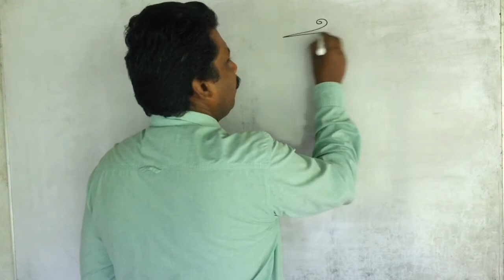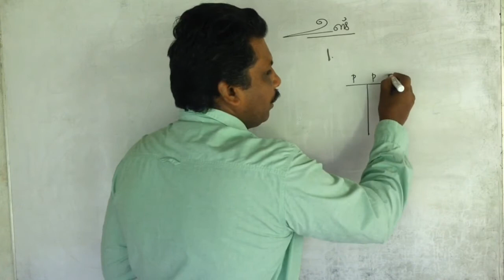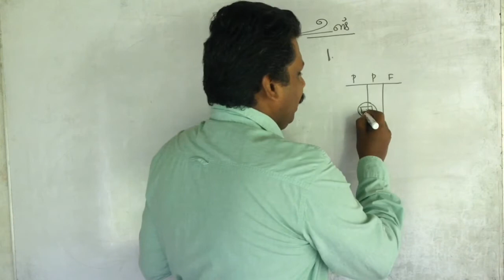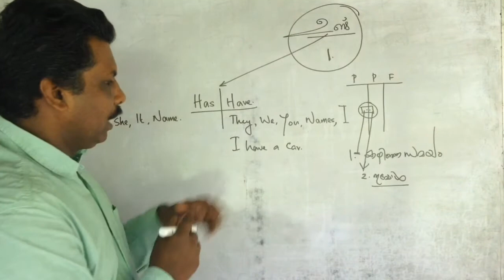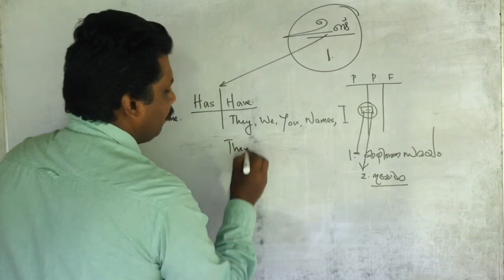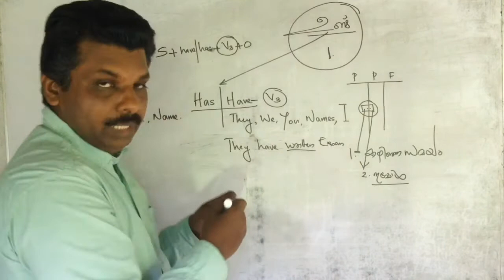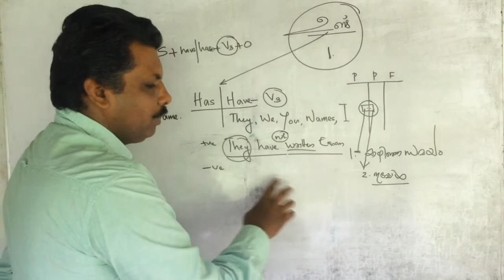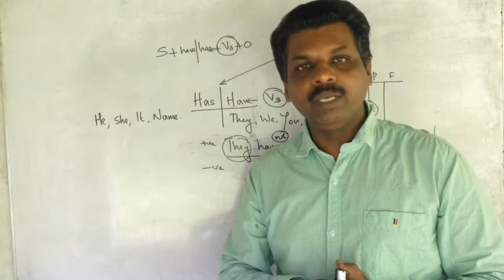Spoken English: Malayalam Part # 4 - Dr Wilson V M